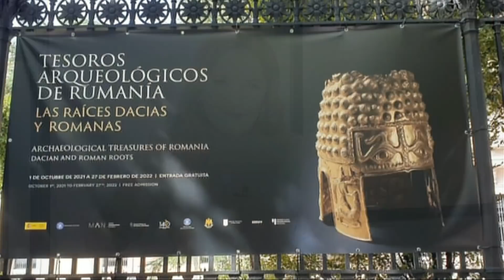Articolul VII - Cazul familiei Furdui din Germania (@TVR Internaţional)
Ediţia emisiunii Articolul VII, difuzată miercuri, 24 noiembrie, la TVR Internaţional, când invitatul Mihaelei Crăciun a fost preşedintele Comisiei pentru politică externă a Senatului României, Titus Corlăţean.

Temele dezbaterii:
- Demersurile autorităţile române în cazul familiei Furdui, rămasă fără cei 7 copii luaţi de către Protecţia Copilului din Germania.

- Problemele minorității române din Ucraina şi accesul la învățământ în limba maternă.

- Desfăşurarea forţelor armate la graniţa cu Belarus de către Ucraina pentru a împiedica posibile tentative ale migranţilor de a trece această frontieră şi a ajunge în Uniunea Europeană. Tenisunile de la frontiera UE cu Belarusul unde sunt blocaţi mii de migranți din Orient și Africa.

-Despre mari evenimente culturale va vorbi Mihaela Craciun cu ministrul interimar al Culturii, Bogdan Gheorghiu, în partea a doua a dezbaterii.